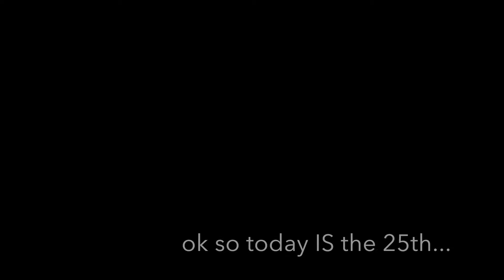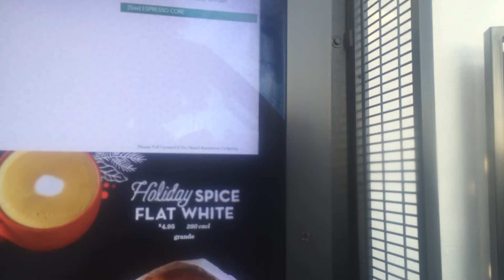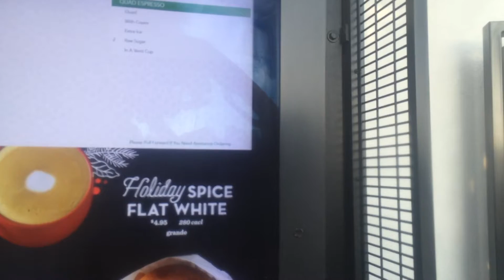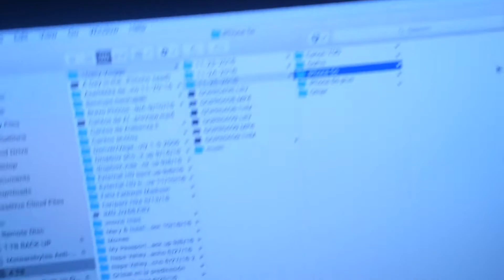Daily Vlog Chapter 3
I challenged myself to vlogg everyday until sunday...

Jessie Miranda
PoBox 6700